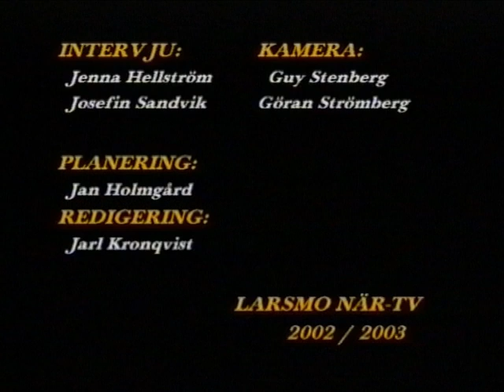Livet kring Kackurviken i Larsmo. Del 4. Krig och ofred / Larsmo När-TV 2002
Del av projektet Österbottnisk 1900-tal. Holm skola i samarbete med Larsmo hembygdsförening, Svenska Österbottens förbund och Larsmo När-TV. Medverkande: Levi Sundqvist och Magnus Stenberg